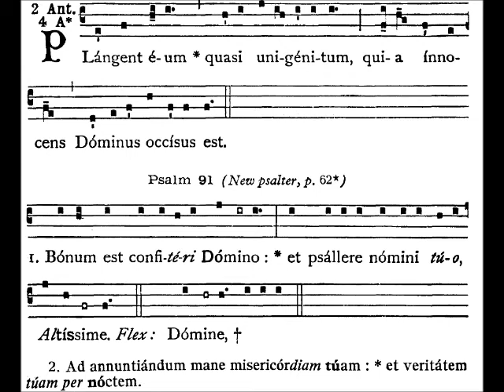Plangent eum, Gregorian antiphon of Tenebrae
Plangent eum, second antiphon of Lauds of Tenebrae for Holy Saturday. Sung by the Benedictine Monks of Solesmes.

English translation:
They shall mourn for him as one mourneth for his own son, because the Lord, who is without sin, is put to death.